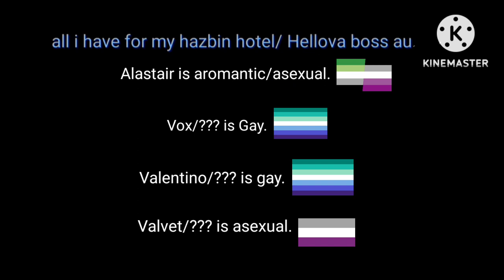Roxanne wolf and Loona go on a date LGBTQ.